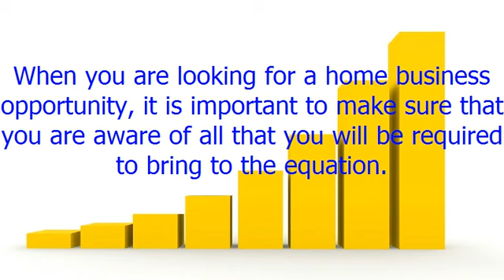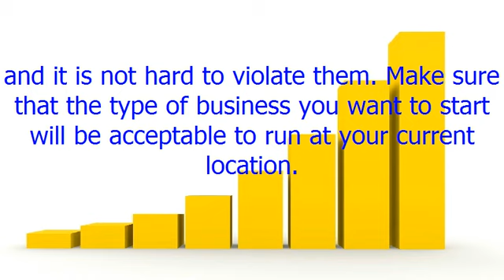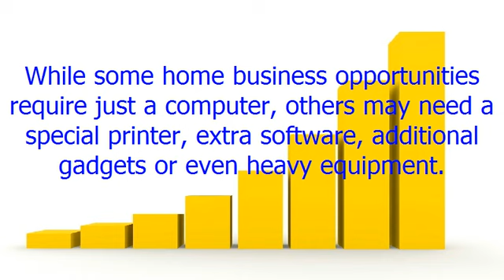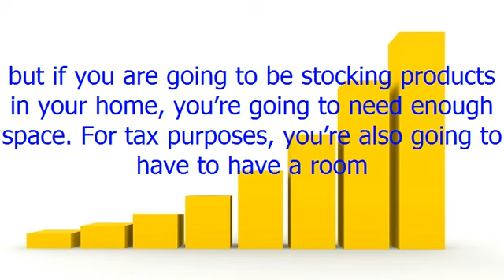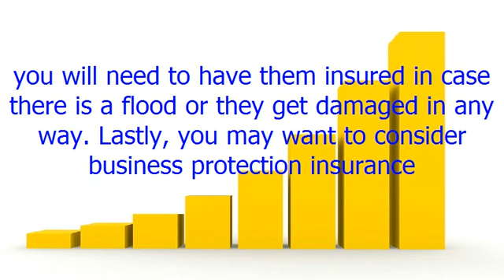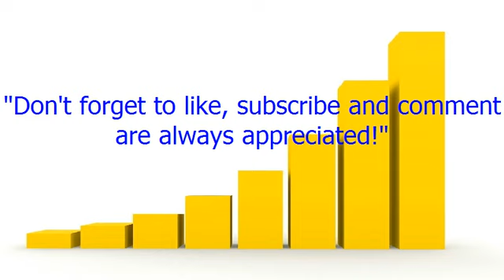Checklist Before Starting a Home Based Business